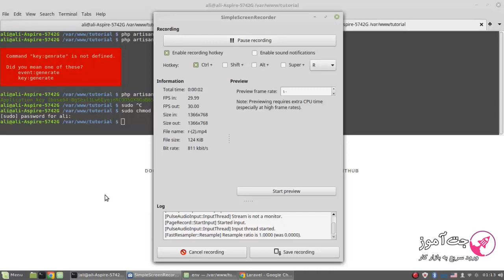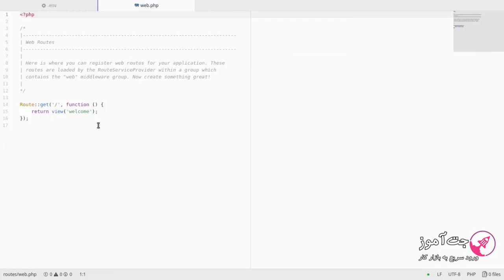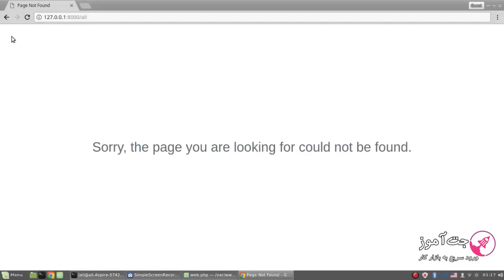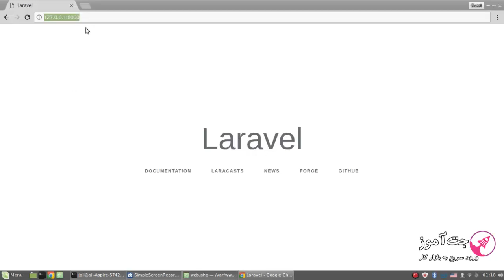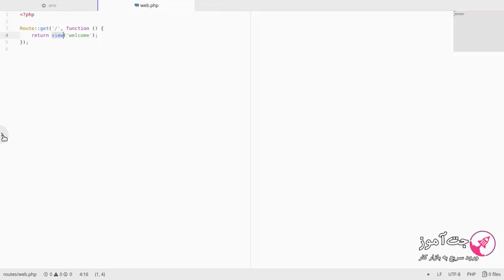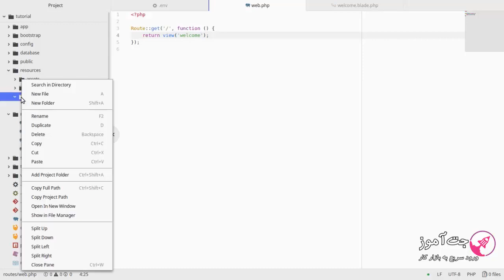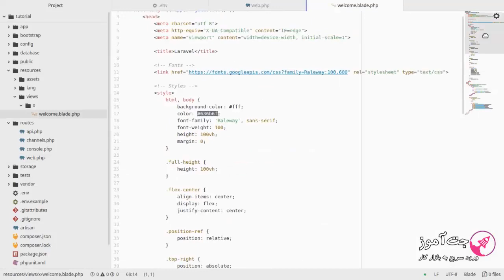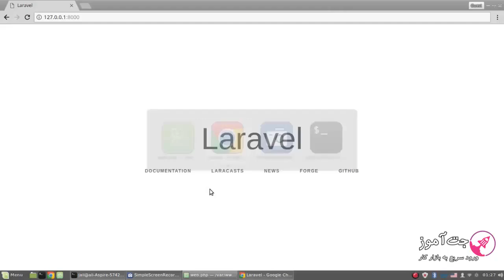آموزش جامع و پروژه محور لاراول Laravel - قسمت 9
فریم ورک لاراول Laravel یک فریم ورک مختص زبان PHP است که مبتنی بر معماری MVC می باشد و امکان توسعه سریع و آسان اپلیکیشن های تحت وب را برای برنامه نویسان فراهم می کند.

لاراول بسیار انعطاف پذیر است و می توان عملکرد بسیاری از بخش های آن را بدون نیاز به تغییر کدهای اصلی تغییر داد. همچنین لاراول دارای کتابخانه های بسیاری است که حتی کتابخانه های فریم ورک های دیگری مثل سیمفونی را نیز شامل می شود.

آپدیت لاراول در کمترین زمان ممکن و به راحتی توسط ابزار Composer قابل انجام می باشد و می توان به راحتی در برنامه ها از آخرین نسخه کتابخانه های لاراول استفاده کرد.

طرفداران لاراول روز به روز در حال افزایش است به طوری که تعداد برنامه نویسان این فریم ورک در سال های اخیر رشد بی سابقه و چشم گیری داشته و امروز لاراول یکی از محبوب ترین فریم ورک های زبان PHP محسوب می شود.

در این دوره چه مباحثی آموزش داده شده است؟
این دوره به ۵ فصل تقسیم می شود. فصل اول مقدمه است که در آن با این دوره آموزشی و پروژه مورد نظر که ساخت یک CMS کاملا پویا می باشد، آشنا می شوید. در فصل دوم از این دوره با مباحث پایه ای Laravel آشنا می شوید تا از این مباحث پایه در فصل های آینده جهت ساخت پروژه های این دوره استفاده کنید.

در فصل سوم قبل از اینکه به انجام پروژه اصلی یعنی ساخت CMS بپردازیم، بهتر است ابتدا یک پروژه ساده را طراحی کنیم تا تسلط شما روی لاراول بیشتر شود و سپس در فصل چهارم به پروژه اصلی بپردازیم. پس از اینکه پروژه ساخت CMS خاتمه یافت در فصل بعدی توضیحاتی در مورد آینده این پروژه و برخی توضیحات تکمیلی راجع به لاراول خواهیم داد.

هدف اصلی این دوره آموزشی علاوه بر آموزش جامع لاراول این است که با انجام یک پروژه بزرگ استفاده از زبان ها و کتابخانه های مختلف از جمله PHP، Bootstrap، jQuery، HTML و CSS را در کنار یکدیگر بیاموزیم.

آیا این دوره پیش نیاز دارد؟
از آنجایی که Laravel یکی از فریم ورک های زبان برنامه نویسی PHP است، دانشجویان عزیز قبل از شروع این دوره آموزشی باید به زبان PHP تسلط داشته باشند.